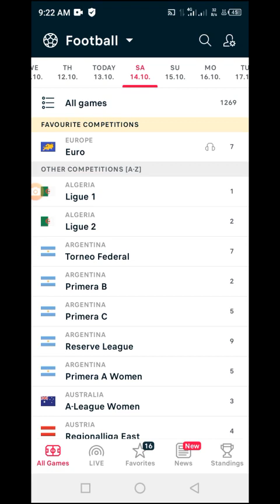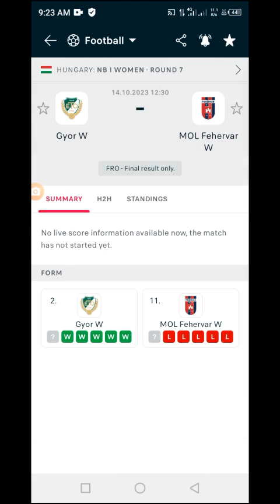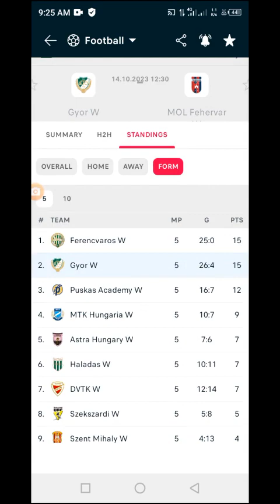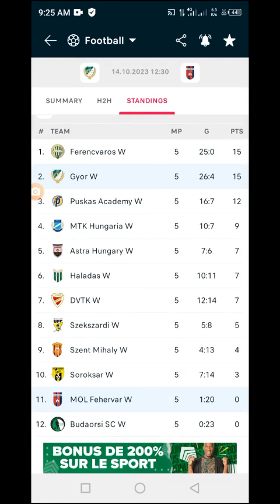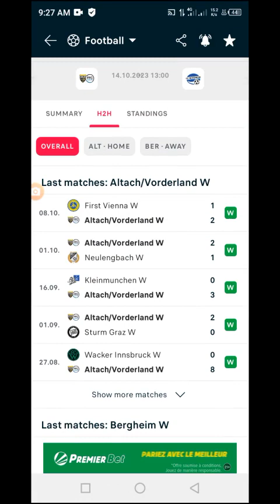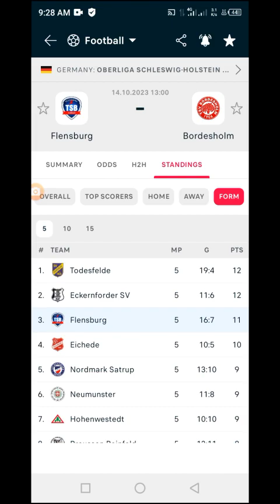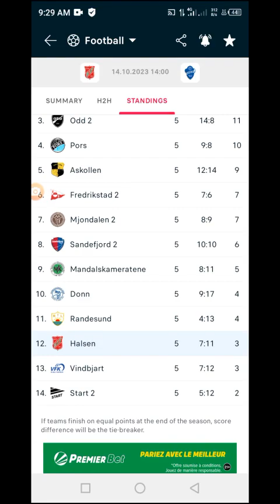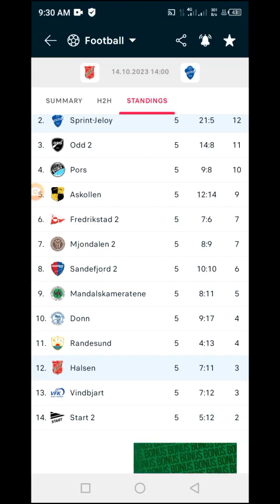Over 1.5 And 2.5 Soccer Matches Predictions Saturday 14 October 2023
Are you looking for the best Over 1.5 And 2.5 Goals soccer predictions tips and picks? If so, you've come to the right place. In this video, I will share with you my top picks for the upcoming matches, based on statistics, form, injuries, and other factors.